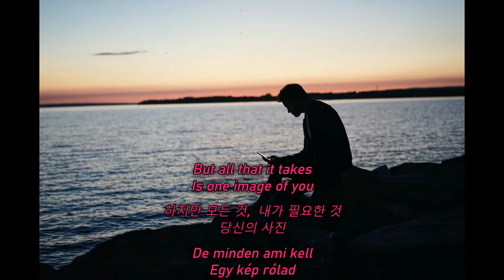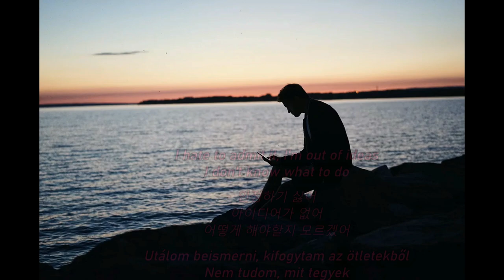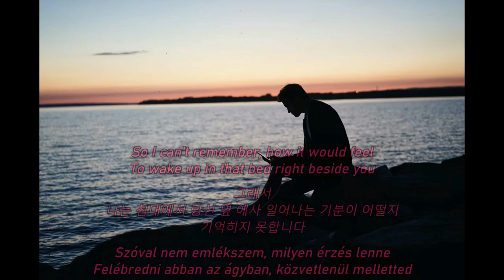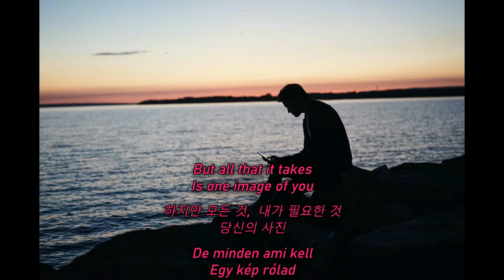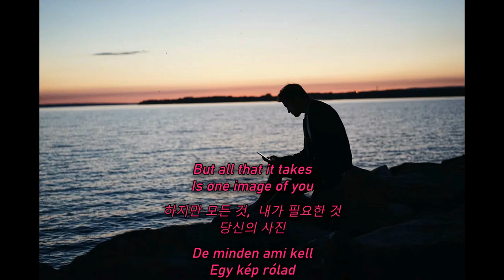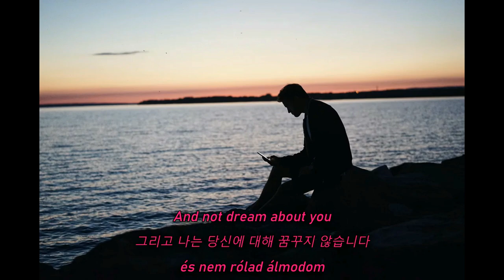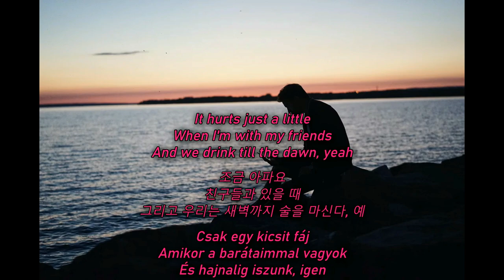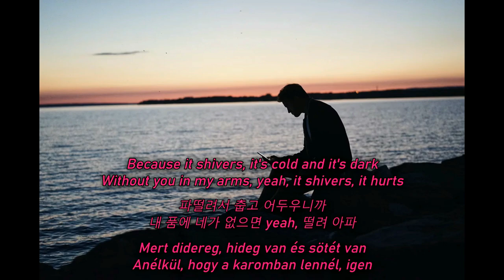Shivers (Image of you) · Loving Caliber❤ /Shivers (당신의 이미지) · Loving Calibrer❤1 hour/1 시간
SHIVERS (Image of you) · Loving Caliber

Producer: Anders Lystell
Producer: Michael Stenmark
Composer: Anders Lystell
Music  Publisher: Anders Lystell
Lyricist: Anders Lystell
Composer: Linda Stenmark
Music  Publisher: Linda Stenmark
Lyricist: Linda Stenmark
Composer: Michael Stenmark
Music  Publisher: Michael Stenmark
Lyricist: Michael Stenmark

Shivers (Image of you) Loving Caliber - Lyrics.
by: Loving caliber
Oving Caliber is a trio of songwriters and musicians located just outside Örebro, Sweden. The group consists of Michael Stenmark, Linda Stenmark and Anders Lystell. The trio has been thrust into the limelight with their infectious slice of acoustic pop Faster Car, which has been played millions of times on YouTube and Spotify collectively, teaming up with big and successful YouTubers like Aphmau.
Az Oving Caliber dalszerzőkből és zenészekből álló trió a svédországi Örebro mellett található. A csoport tagjai Michael Stenmark, Linda Stenmark és Anders Lystell. A trió a rivaldafénybe került az akusztikus pop Faster Car fertőző szeletével, amelyet milliószor játszottak le a YouTube-on és a Spotify-on együttesen, olyan nagy és sikeres YouTube-ozókkal, mint Aphmau.
Oving Caliber는 스웨덴 외레브로 인근에 거주하는 작곡가와 음악가 트리오입니다. 그룹의 구성원은 Michael Stenmark, Linda Stenmark 및 Anders Lystell입니다. 이 트리오는 Aphmau와 같은 크고 성공적인 YouTube 사용자와 함께 YouTube 및 Spotify에서 수백만 번 재생된 중독성 있는 어쿠스틱 팝 Faster Car로 각광을 받았습니다.

Az „It Shivers”-t, amely gyönyörű, epikus! Kissé szomorú, romantikus, szerelmes dal, a  múltbeli kapcsolatról, jó időkről és nagyszerű emlékekről,  egy szerelmi történetről, amely egykor minden volt.
A szívhez szóló, érzelmes, szentimentális szövegtől a lágy zongora hangszerig, az éteri hangig, amely arra késztet, hogy újból és újból meghallgassuk ezt a  csodálatos slágert.
Listen to one of Loving Caliber's New 2022 pop songs,
"It Shivers" which is beautiful, epic! A slightly sad, romantic, love song, about a past relationship, good times and great memories, a love story that once was everything.
From the heartfelt, emotional, sentimental lyrics to the soft piano instrumental, to the ethereal voice that makes you want to listen to this amazing hit over and over again.
Loving Caliber의 New 2022 팝송 중 하나를 듣고,
 아름답고 서사적 인 "It Shivers"! 조금은 슬프고 로맨틱한 러브송, 과거의 관계, 좋은 시간, 좋은 추억, 한때는 전부였던 러브 스토리.
서정적이고 감성적이며 감성적인 가사부터 부드러운 피아노 선율, 몇 번이고 듣고 싶어지는 애절한 보이스까지.

Köszönet mindenkinek, és legyen csodálatos napotok! Köszönöm, hogy megnézted: Keri zenecsatornája
내가 하는 일이 마음에 든다면 좋아요, 구독 및 벨을 켜는 것을 잊지 말고 새롭고 놀라운 업로드를 놓치지 마세요. 모두 감사하고 멋진 하루 되세요!